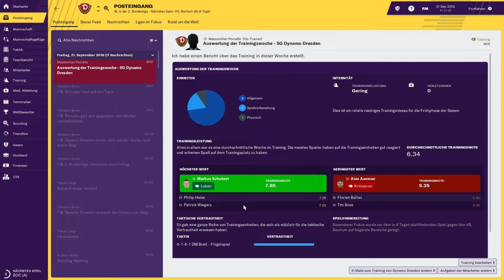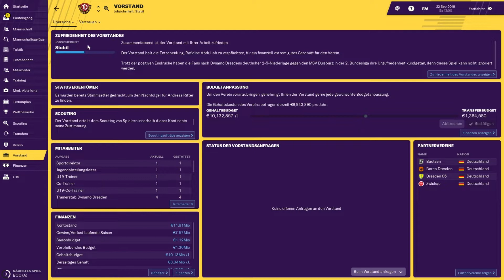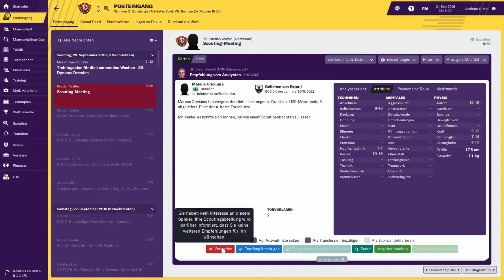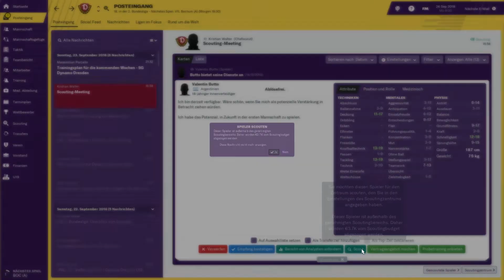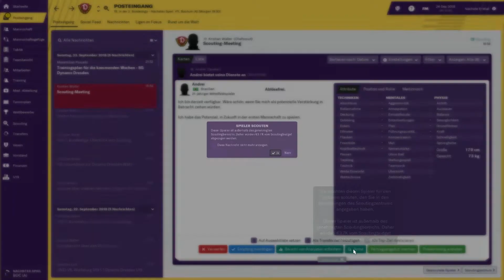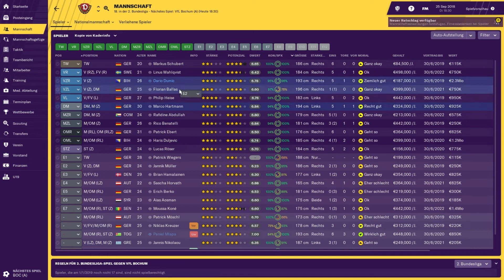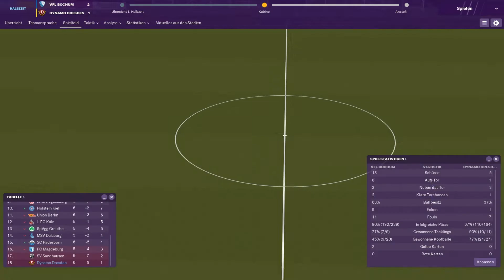FOOTBALL MANAGER 2019 #010 ⚽ AUSWÄRTS GEGEN DEN VFL BOCHUM ⚽ Let´s Play FM 19 [Deutsch]